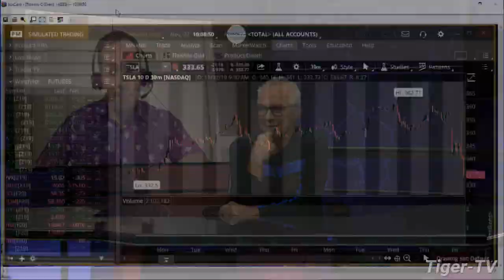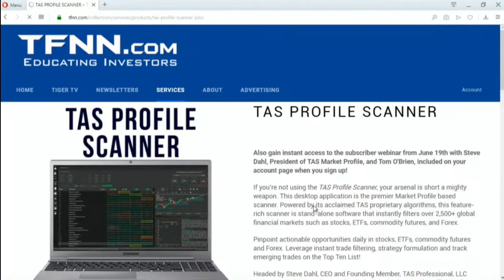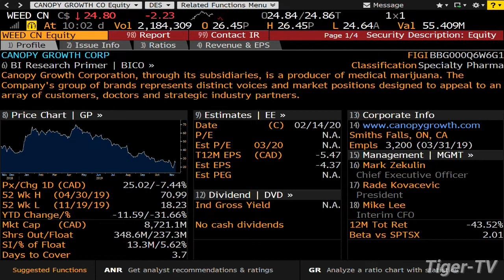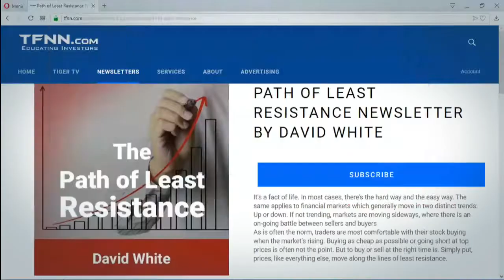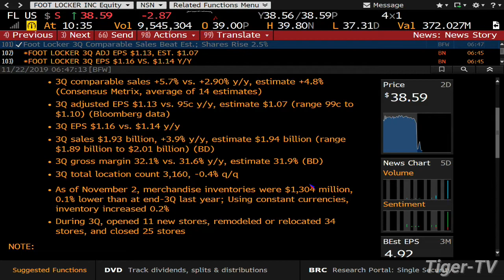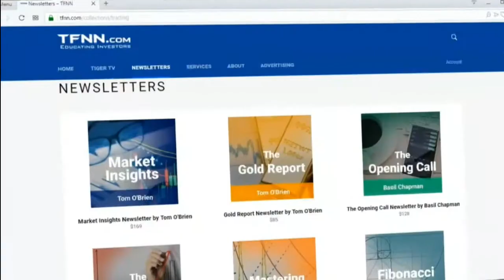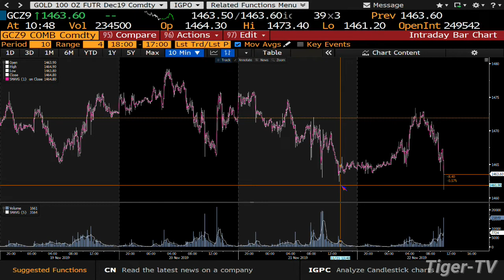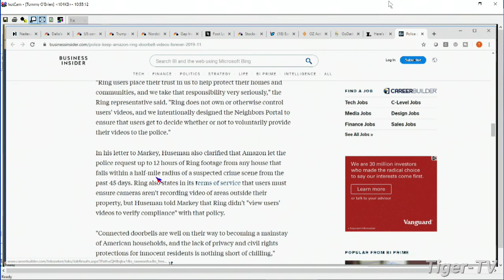November 22nd, Bull-Bear Trading Hour on TFNN - 2019